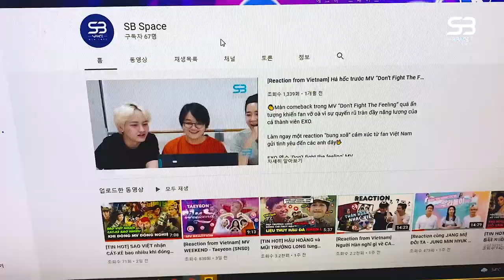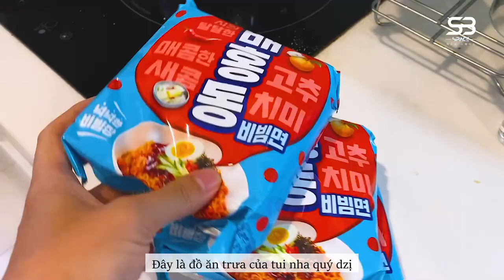NGƯỜI HÀN SỐNG ở VIỆT NAM MÙA DỊCH làm gì | [SB VLOG]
Đừng bi quan vì bị mắc kẹt tại Việt Nam. Bởi vì có hàng ngàn cách để chúng ta có thể tạo ra một nguồn năng lượng tích cực cơ mà. Vượt qua khó khăn mùa dịch không phải là chuyện không thể phải không nào?

Làm gì mùa dịch? Anh bạn Hàn Quốc dễ thương này sẽ quay vlog người Hàn tại Việt Nam cho bạn xem những hoạt động của anh ấy khi cách ly tại nhà nhé! Dĩ nhiên hành trang chuẩn bị cho mùa cách ly không gì khác ngoài việc giữ sức khoẻ thật tốt cùng một tinh thần lạc quan rồi

Giờ thì hãy cùng xem chiếc clip người Hàn ở Việt Nam toả ra năng lượng tích cực này nhé😍

SB Entertainment
Địa chỉ: Tầng 1, số 65 đường Trần Não, quận 2